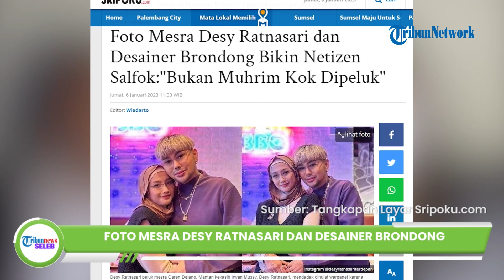Tuai Kritik, Foto Mesra Desy Ratnasari dan Caren Delano Dianggap Warganet Tak Pantas: Jangan Pelukan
TRIBUN-VIDEO.COM - Artis senior Desy Ratnasari baru-baru ini mendapat hujatan dari publik.

Diketahui, mantan Irwan Mussry itu berani-beraninya membagikan foto mesra dengan sosok pria ini

Padahal biasanya janda satu anak itu disanjung lantaran sikapnya yang sopan.

Bahkan soal hubungan asmaranya, Desy Ratnasari masih hangat diperbicangkan.

Tak heran, perempuan berusia 49 tahun itu tampak awet muda dan memiliki karir yang moncer.

Setelah dua kali gagal menjalin rumah tangga, Desy pun kini fokus untuk mengurus anaknya.

Namun, sepertinya ia tak menutup kemungkinan untuk dekat dengan pria baru.

Malah ia juga mengaku sempat ditinggalkan oleh beberapa pria saat proses pendekatan.

Kendati demikian, Desy pun akui ia tak muluk-muluk dalam mencari pasangan.

Banyak netizen yang kecewa dengan pelukan mesra Desy Ratnasari bersama pria tersebut.

Bukan hanya itu, sosok pria tersebut juga balas memeluk erat Desy Ratnasari dari belakang.

Identitas pria tersebut ternyata adalah presenter dan desainer ternama Caren Delano.

Saat dalam pelukan Caren Delano, Desy Ratnasari pun terlihat tersenyum.

Foto tersebut diunggah Desy Ratnasari ke akun Instagram pribadinya dan hanya menuliskan keterangan singkat.

Sayangnya, unggahan itu justru memicu hujatan netizen.

Meski beberapa kali didukung untuk menjalin hubungan dengan pria, kali ini netizen menunjukkan respon berbeda.

Banyak yang beranggapan, sikap Desy Ratnasari tak pantas berpose mesra dengan lawan jenis yang belum menjadi suaminya.

Setelah ramai dicibir, Desy Ratnasari diketahui telah menghapus foto tersebut.

Ia ganti mengunggah foto lain bersama Caren Delano dan mengaku sengaja mengunggah foto lain agar tidak dikomentari aneh-aneh.

Artikel ini telah tayang di Sripoku.com dengan judul Foto Mesra Desy Ratnasari dan Desainer Brondong Bikin Netizen Salfok:"Bukan Muhrim Kok Dipeluk",

Video Production: Abdul Salim Maula Safari Thoyyib